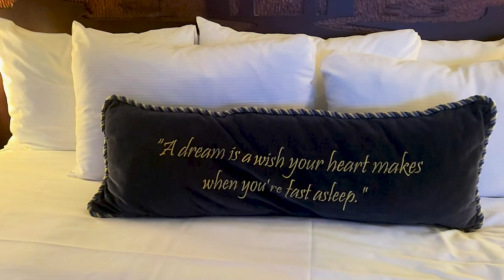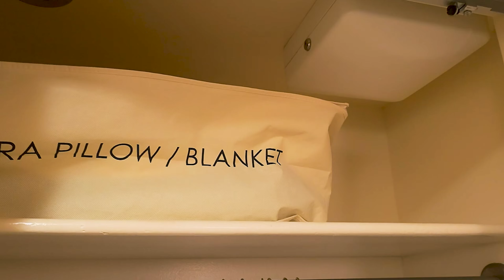Mystery Trip With Mystery Guests!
Hey guys,
Here is a vlog from the first day of our vacation over Thanksgiving break! Comment where you think we are going and who are we meeting!